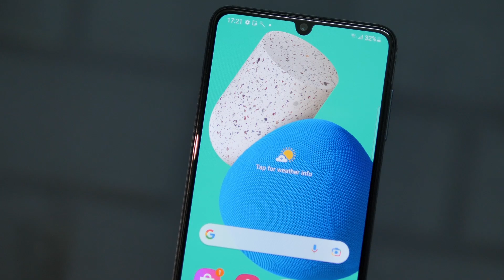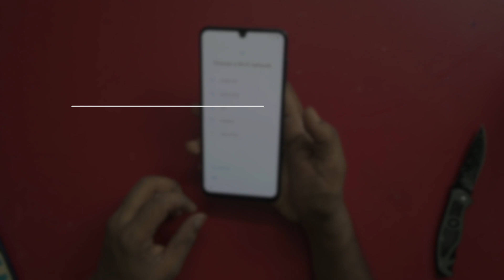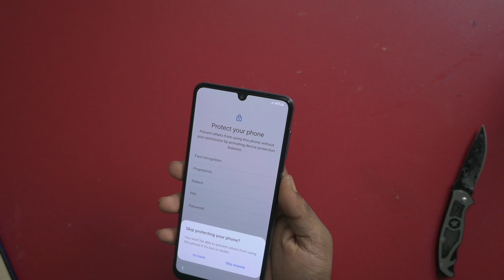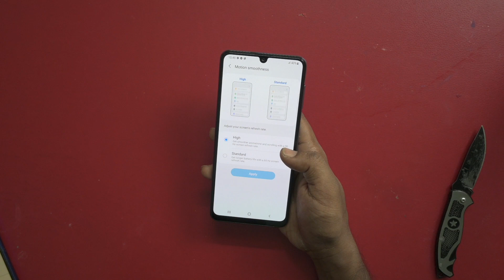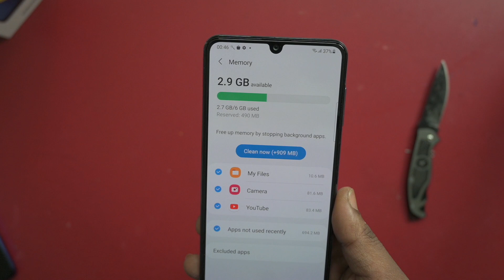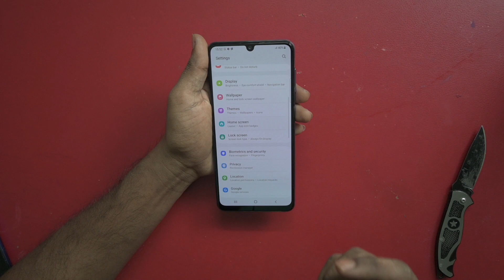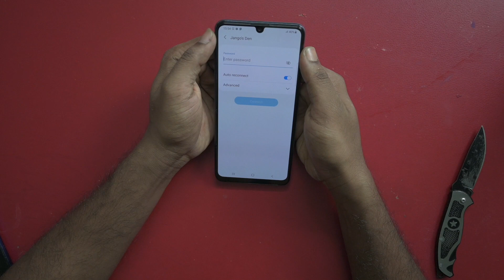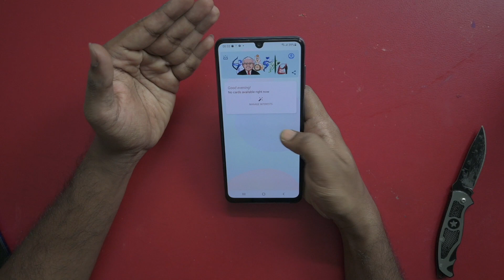Samsung Galaxy M32 Unboxing and First hand on review |Hindi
buy Samsung F23: